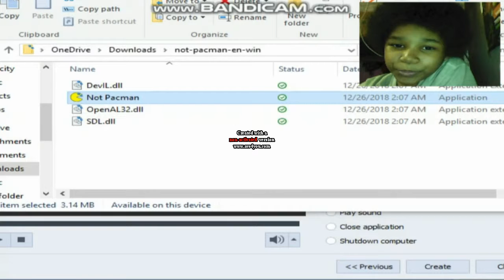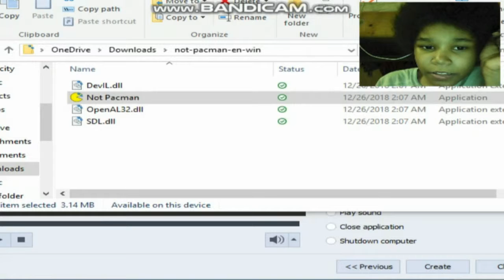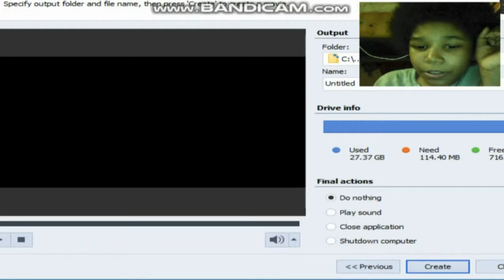Not Pacman - Gameplay - HD